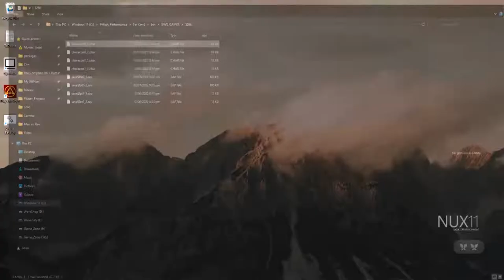FarCry6: Granite 2000000 Error Fix | Recover Corrupted Save-Game | Game Not Launching | Far Cry 4, 5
Note 01: Make sure you are launching the game in Administrator Mode.
Note 02: The Fix works with every FarCry generation, since 4.

Save-Game Location
— For Legitimate Copy:
C:\Program Files (x86)\Ubisoft\Ubisoft Game Launcher\savegames

— For FitGirl/DOD Repacked (EMPRESS) version:
%APPDATA%\Roaming\Goldberg UplayEmu Saves